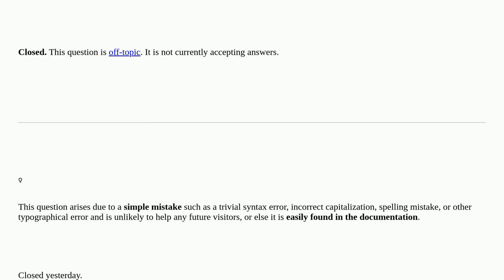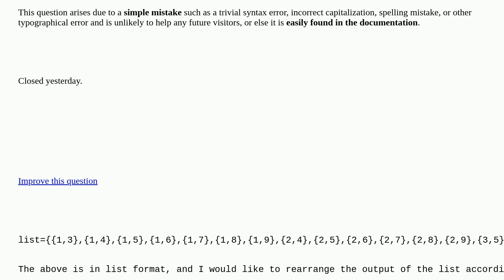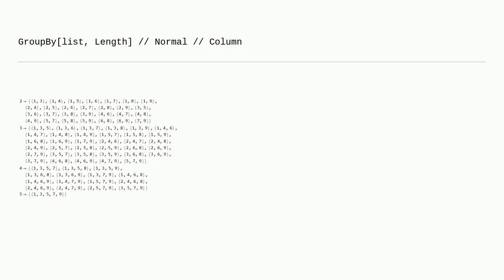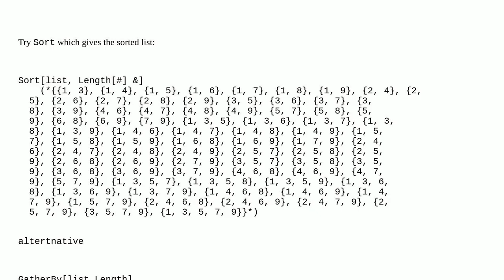Mathematica: How to rearrange the list by the number of elements? closed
How to rearrange the list by the number of elements? closed

A special thanks goes out to the community

  list-manipulation